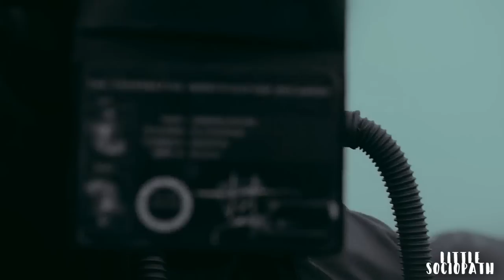michael langdon || you're the antichrist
I. Had. To. Do. This. Sorry but I wanted so much to do a character study of him filled with parallels. Michael has beyond reached the first position of the best characters on the show.

- I love how his human side is shown throughout the episodes

- I love how much he got from Tate, the haircut, the quotes, the entire conception of the character

- I love how Mary Eunice is pictured in him during the many temptations, I found many similarities between Satan and his son

- I love the entire concept of the darkness between Tate and him

- I love the idea of evil that passed between the house to Tate and then Michael. I'm not quite 100% sure about the all "It was the house, Tate was innocent", but hey we still love him!

- I enjoy so much his relationship with Miriam... knowing he needs someone else to guide him... make us think about the possibilty that being the Antichrist is a burden for him, at least during the beginning.

- I love how unlike Tate that still searched for a chance of forgiveness, Michael gave up his human side when everyone abandoned him. Every part of him is made so perfectly well I choose his side even I know he's pure evil and hurts my poor witches.

- I love Cody Fern, he really did an awesome job with Michael

- Please, give him a love interest.

- Michael is sexy

- Michael is.

fandom: ahs apocalypse
song: zack - the way
character: michael langdon
coloring: QueenOfDevils {BreezeOfTheSun} - modified